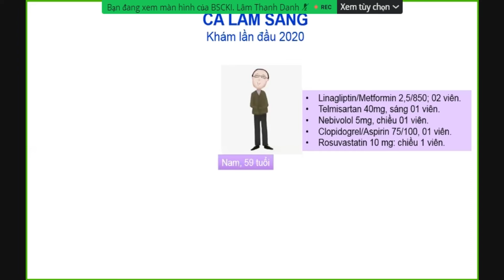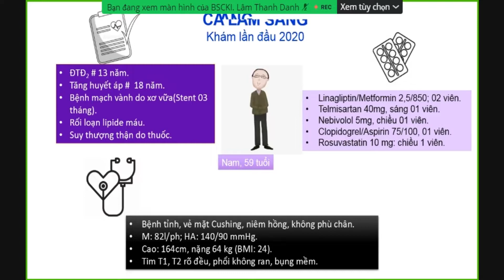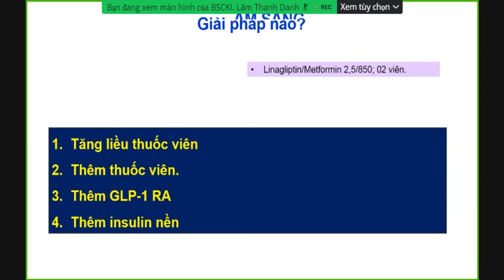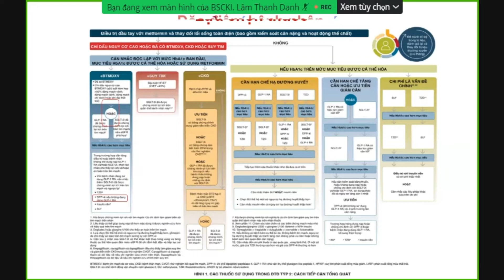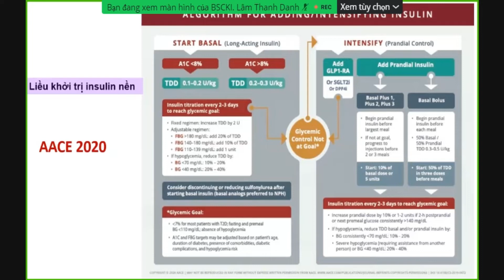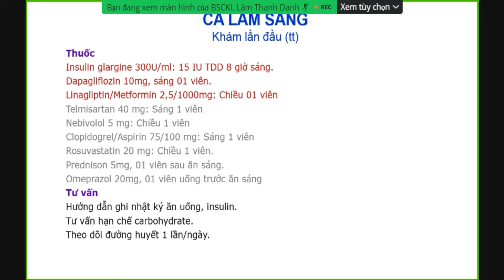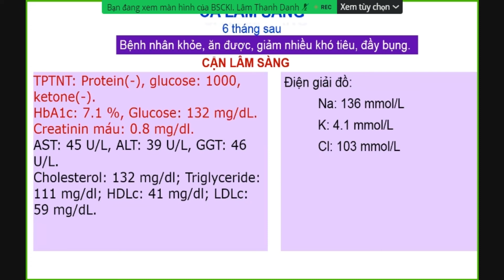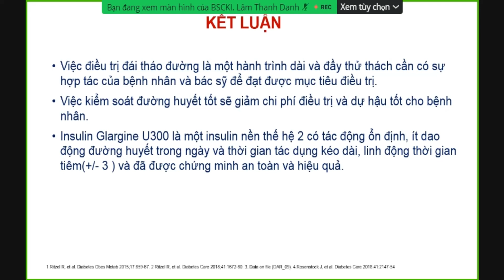Ca Lâm Sàng: Hiệu quả của insulin Glargine U300 trên BN Đái tháo đường típ 2 | BS CKI Lâm Thanh Danh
Hội thảo khoa học: Hiệu quả kinh tế của insulin nền thế hệ mới trong điều trị Đái tháo đường típ 2

Báo cáo viên:
BS CKI Lâm Thanh Danh
Phó khoa Nội tiết Bệnh viện Hoàn Mỹ Cửu Long.